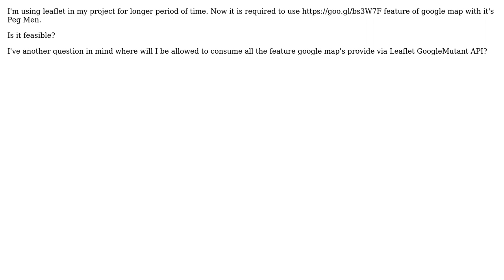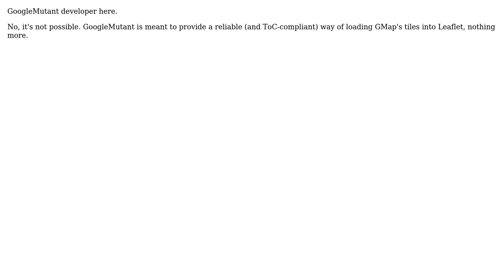GIS: Is it possible to use all Google Maps feature with Leaflet's GoogleMutant API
With thanks & praise to God, and with thanks to the many people who have made this project possible! | Content (except music & images) licensed under CC BY-SA | Music | Images & others | With thanks to user Vignesh Gopalakrishnan user PolyGeo user IvanSanchez and the Stack Exchange Network Trademarks are property of their respective owners. You are responsible for your own actions.